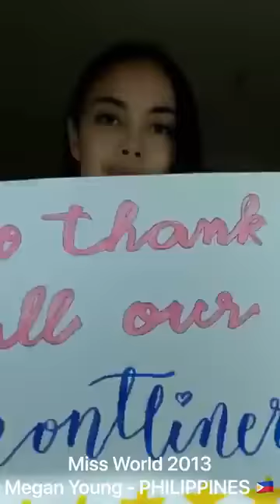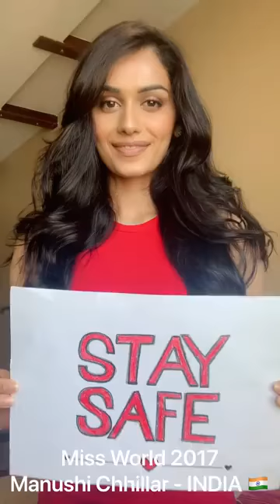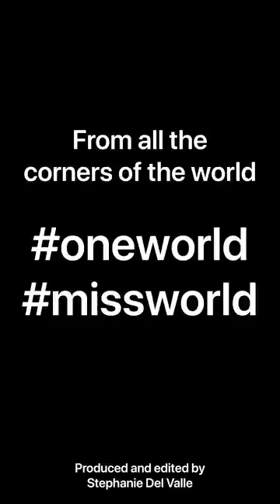Corona message of Unity from Miss World's (2011-2019)